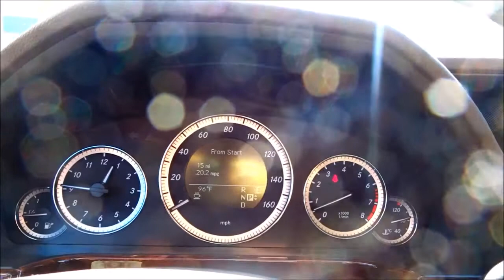More pumpkin giveaway. Let's do it again. Best reactions!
Hi Everybody, We enjoyed giving away pumpkins so much we decided to do it again. Peoples reactions are even better the 2nd time.  Have an awesome day, Billisa